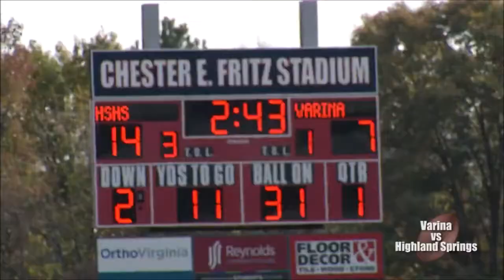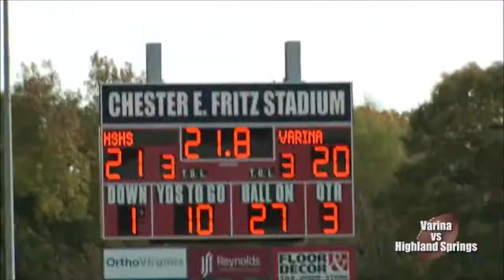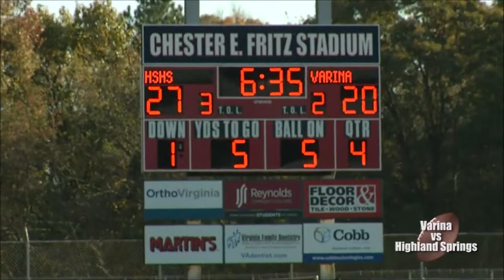November 9, 2019 Varina @ Highland Springs